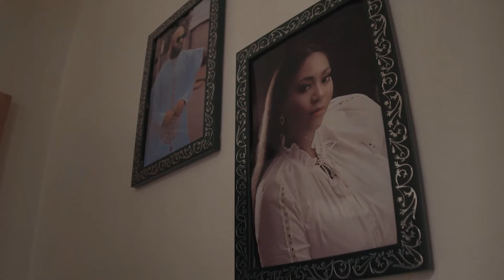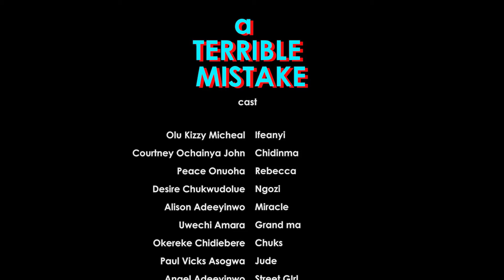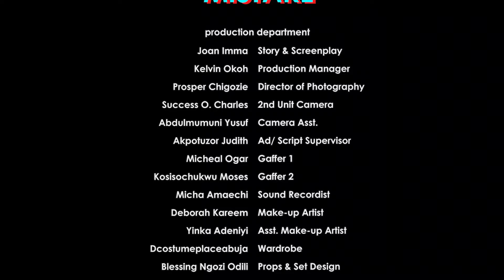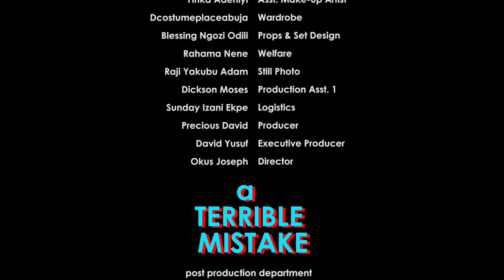I Thought I Have Gotten All I Want In A Wife Not Until I Fake Loosing My Job-NG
Synopsis: This 2023 Latest Nigerian Nollywood Movie is all about a married man who never appreciated her wife for what she has and needed more but endedup falling in the hands of a hungry and brutal sidechic.
Cast:
Producer:
Director:
A TERRIBLE MISTAKE YT1